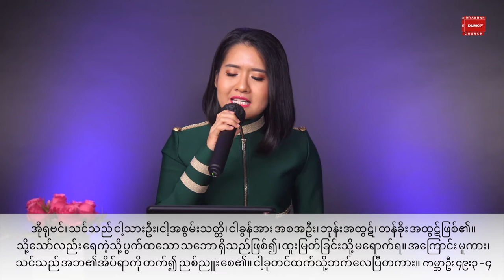ဣသရေလအမျိုး ၁၂ နွယ်ရဲဲ့ကောင်းကြီး အပိုင်း(၁) ရုဗင်၊ ရှိမောင်၊ လေဝိ | Pastor Sarah Aye Sep 14, 2021